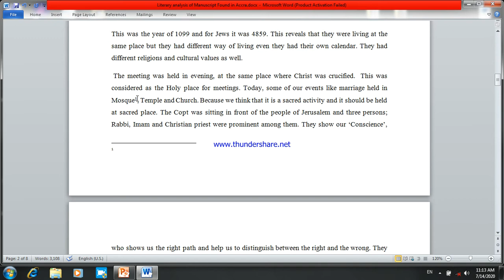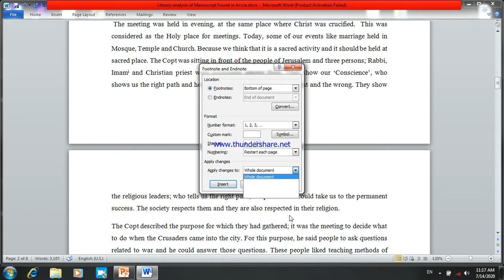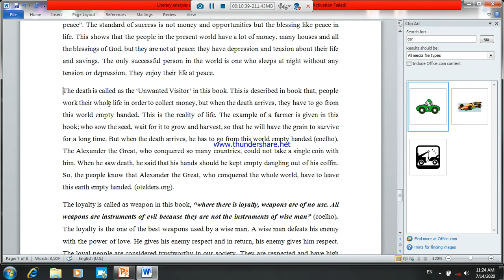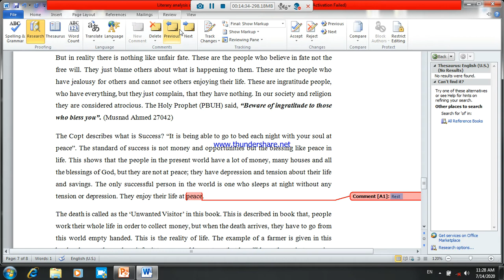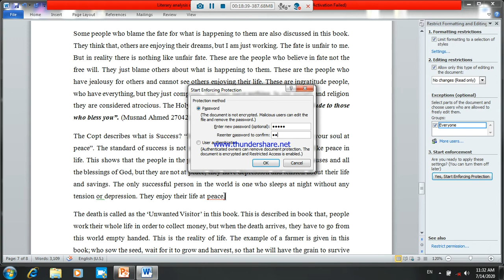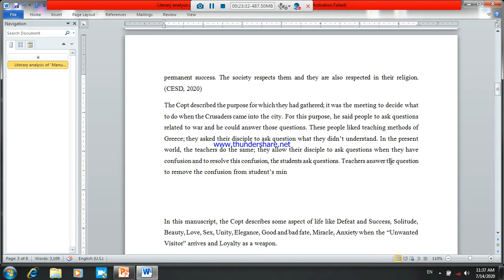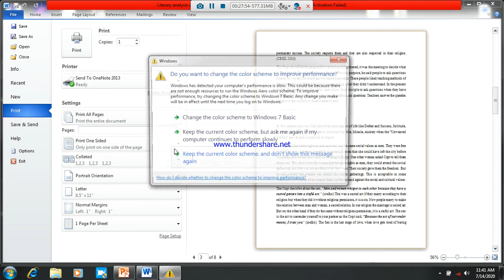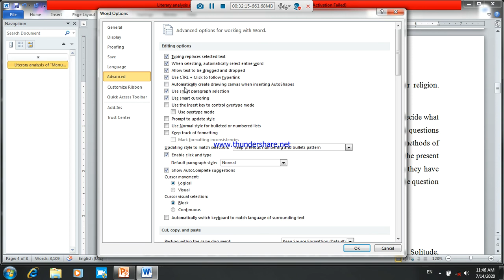MS office | MS word (lecture 3) | CESD NIM | Reference Tab, Review Tab, View Tab and Printing.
In this lecture you will learn about reference tab, view tab and review tab and how to print a document...